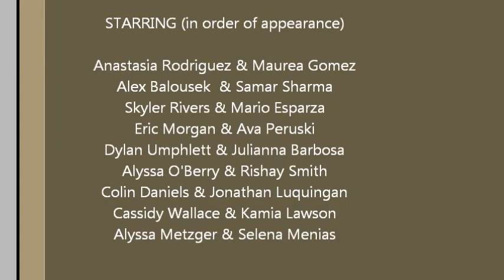CMSGC December News